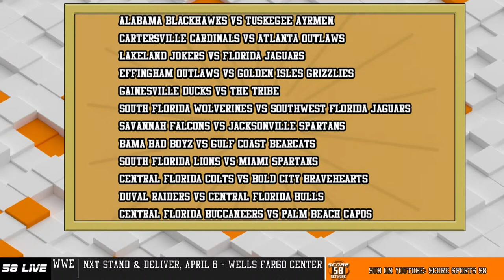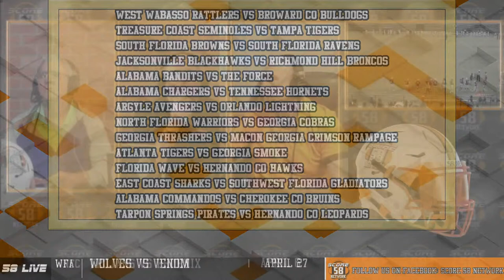58 LIVE - Game of the Week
Score 58 presents
Thrashers vs Rampage